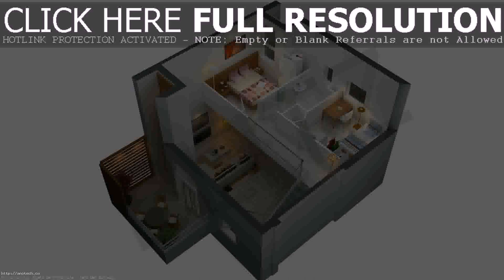Two Bedroom House Plan Telangana - Gif Maker DaddyGif.com (see description)